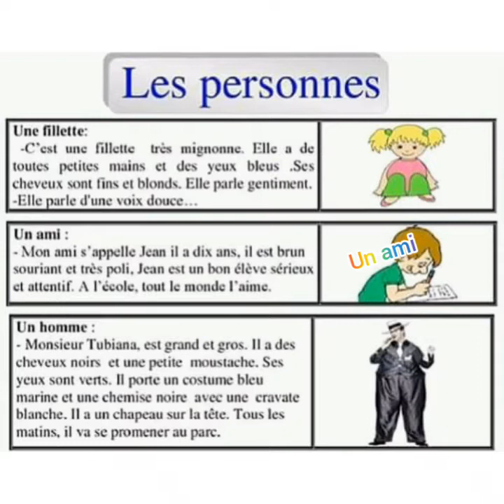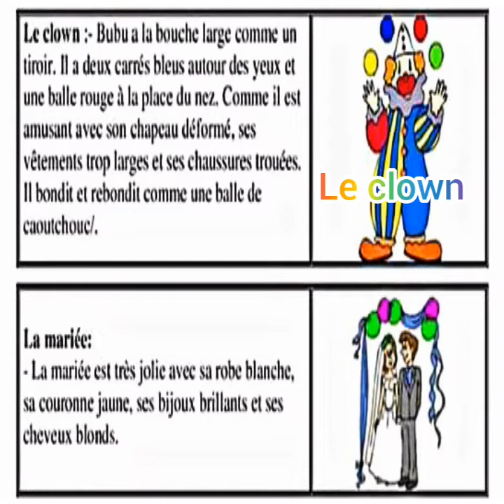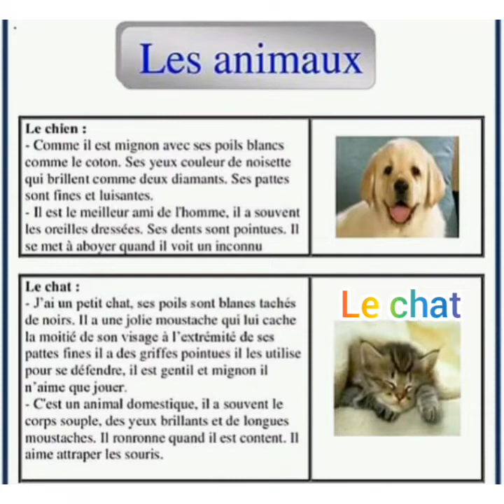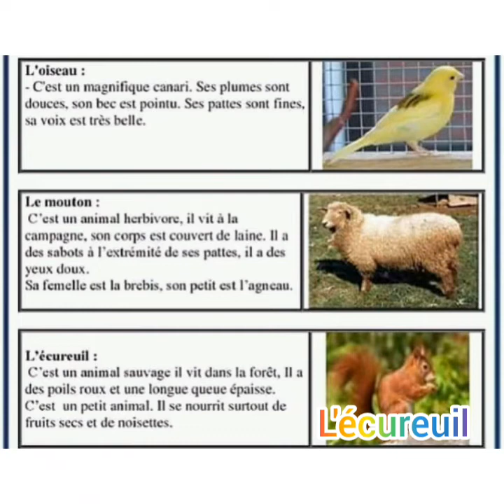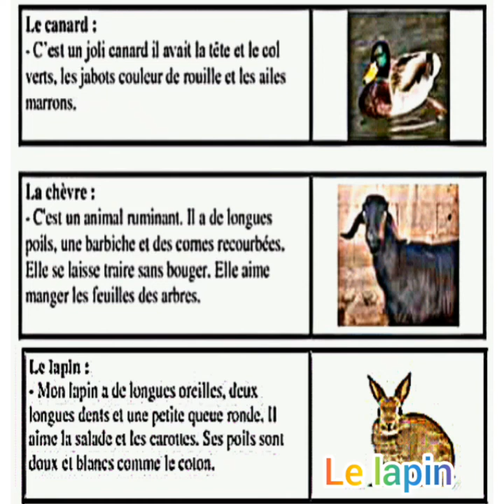منهجية جاهزة لانشاء :production écrite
اسهل منهجية لعمل موضوع انشائي :production écrite -الوصف la description
La description des personnes
La description des animaux